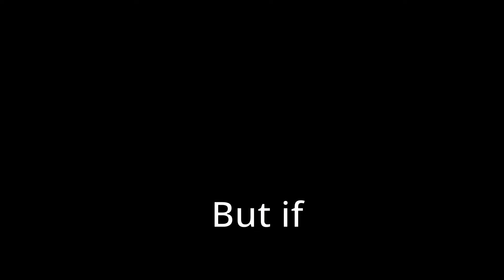I left my boat...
I this video I leave out sailboat that I have been living on for 5 years to go on the trip of a life time to the Cameron highlands. after sailing around the world fr the past 5 years its good to change it up up a bit :)
case you don't know us, we are the Kiwi Boys. Three teenage brothers who are liveaboard sailors seeing the world. We've been living on the ocean for the past five years and are loving it!